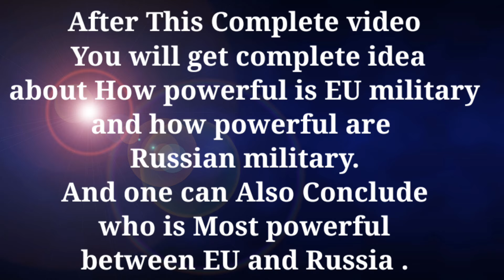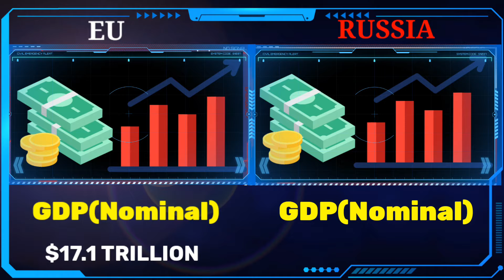EU vs Russia military power comparison 2022 | Europe vs Russia military power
European Union (EU) vs Russia military power comparison 2022 | Russia vs EU military power 2022 | EU vs Russia | Russia vs EU | Europe vs Russia military power

Hello friends, in this video I have compared military power Between European union vs Russia , see who is more powerful. In this video I have Compared the Army Airforce and Navy of both countries.Who's powerful military ? Army, air force & navy, power . This Video is Military Power Comparison : Russia vs European Union military Power Comparison 2022 . European Union vs Russia 2022 . EU military vs Russia military Power 2022 - Russia vs EU 2022 . EU vs Russia military power . Russia vs European union military power .We have Compared the Military Power of EU vs Russia . All about european union vs Russia military Power Comparison 2022 . Russia vs EU military comparison 2022  . European union military power 2022 | Russia military power 2022 .

global fire Power
worlddata.info
 armedforces.eu

Your Queries -:

europe vs Russia military power 2022
european
EU vs Russia military power comparison 2022
Russia vs European Union military power 2022
EU vs Russia
Russia vs EU
european union vs Russia
Russia vs European union
military power comparison 2022
military comparison
power comparison
Russia
EU
european union